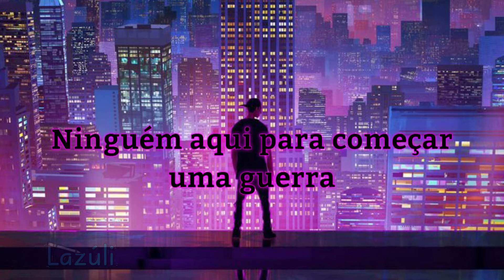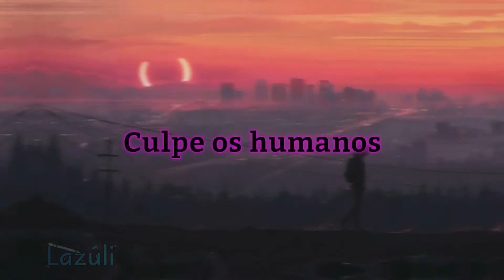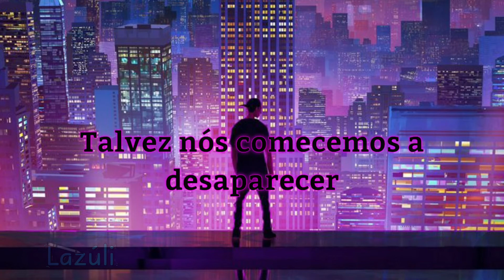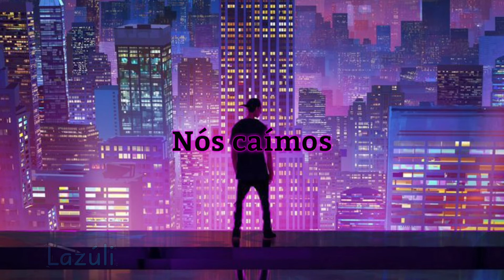Humans [KLOUD] Tradução/Legenda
Todos os direitos da música reservados ao autor

⚠️as obras usadas não são de minha autoria, se você for o criador e se sentir ofendido, entre em contato comigo que poderei retirar sua arte do vídeo ⚠️

Letra:
In the future, just computers
No-one here to start a war
With the garden, just a picture
No-one looks at it anymore
In our world, we forget about our mothers
Maybe we'll start to fade away
'Cause if we don't give a fuck about each other
All over
If we fall (o-oh)
Blame it on the humans
Yeah, if we fall (o-oh)
Who saves us from these ruins?
We fall
We fall
Blame it on the hu
Blame it on the
All over
We fall
We fall
Humans
Humans
Humans